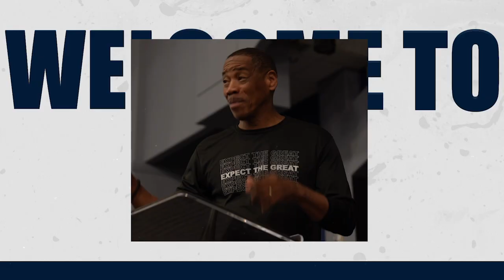BREAKING NEWS: JESUS IS IN THE HOUSE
Message: BREAKING NEWS: JESUS IS IN THE HOUSE
Scripture: MARK 7:24-30 NKJV